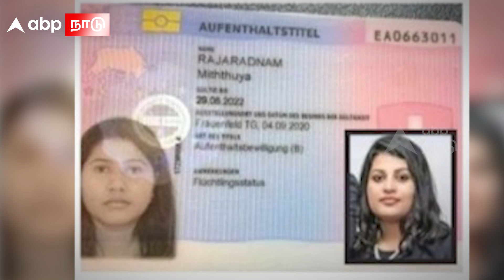Dwaraka Prabhakaran | சுவிட்சர்லாந்தில் துவாரகா? பேசியது பிரபாகரன் மகளா? உளவுத்துறை ரிப்போர்ட்!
Dwaraka Prabhakaran | சுவிட்சர்லாந்தில் துவாரகா? பேசியது பிரபாகரன் மகளா? உளவுத்துறை அதிர்ச்சி ரிப்போர்ட்!